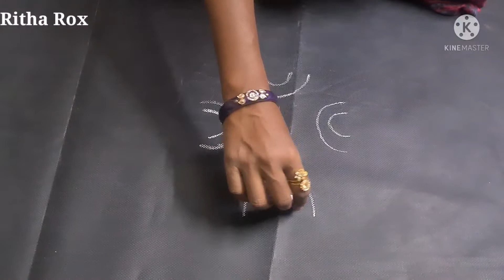Dussehra/Dasara/bathukamma festival rangoli/muggulu/designs/ freehand kolam/kolangal/easy navratri